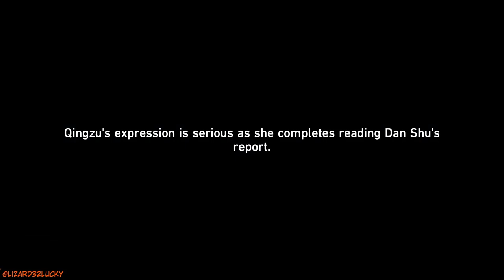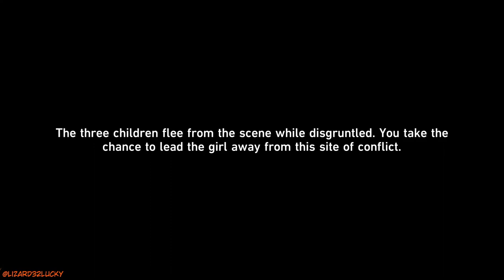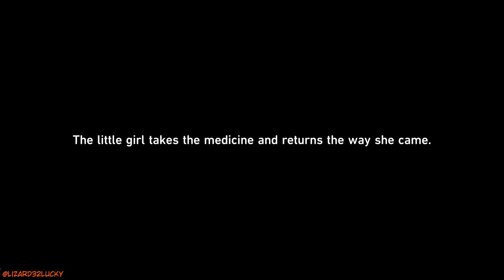Blindly help out others? Honkai StarRail Stop 2 ep 12